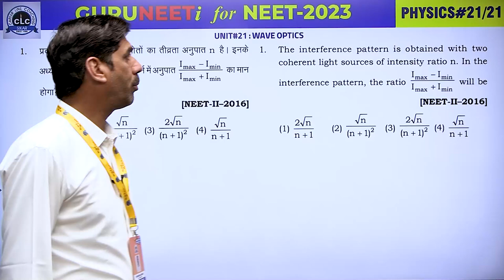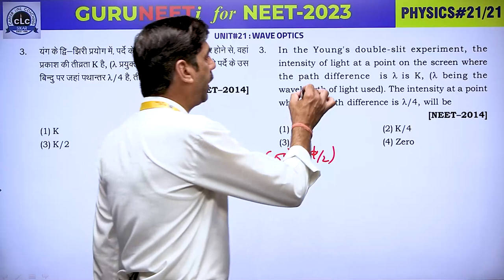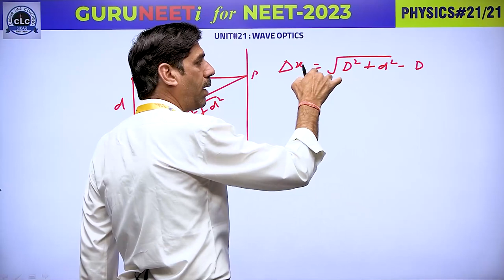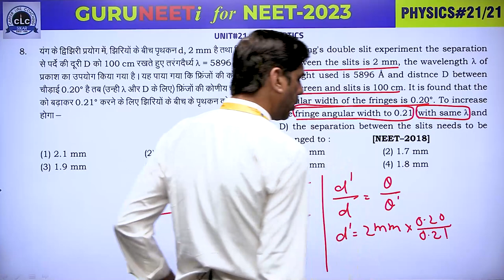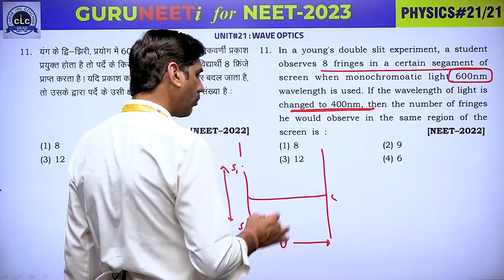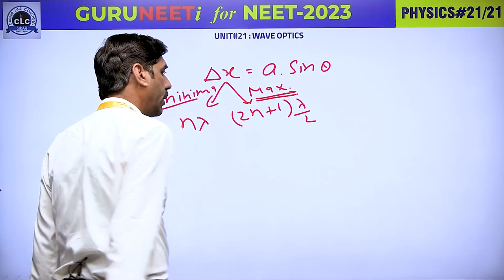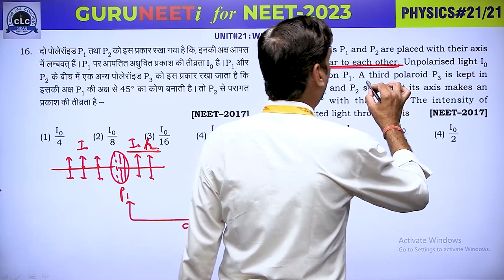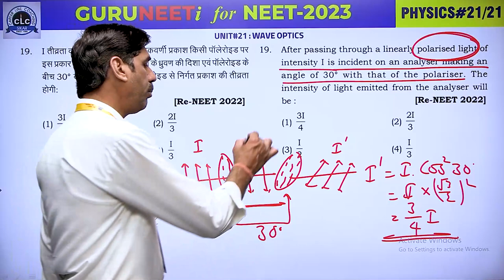PHYSICS#21 II GURUNEETi for NEET -2023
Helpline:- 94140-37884